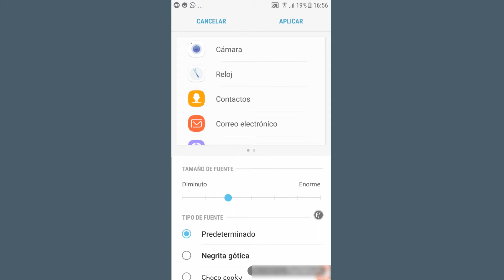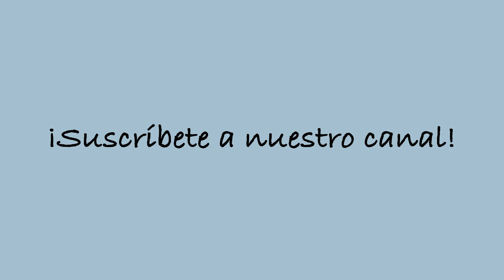Como ampliar el tamaño de la letra y las apps del movil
Video tutorial en el que enseñamos y mostramos como cambiar, ampliar o reducir el tamaño de la letra de nuestro telefono móvil. También podrás hacer mas grande o mas pequeño la forma en la que ves las apps o aplicaciones.